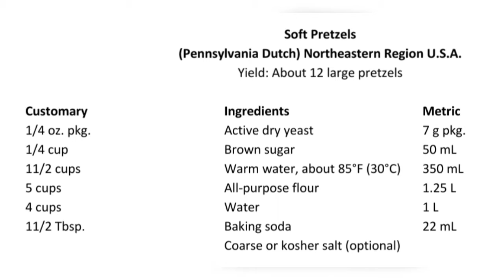Soft Pretzels/American Cuisine